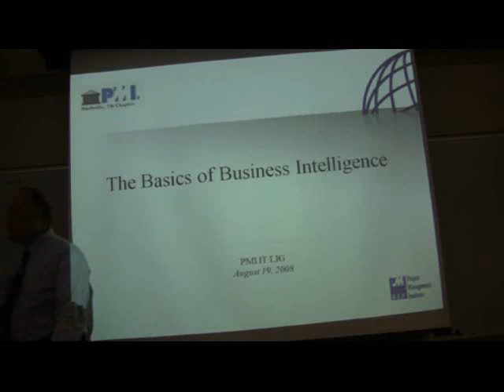Business Intelligence 1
Nashville PMI Meeting for the Local Interest Group (LIG) on IT and BI